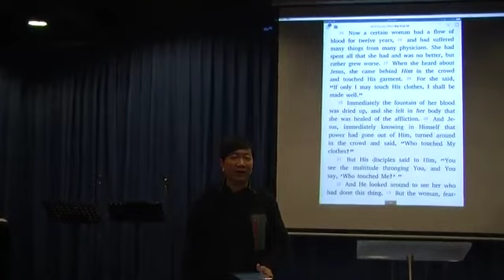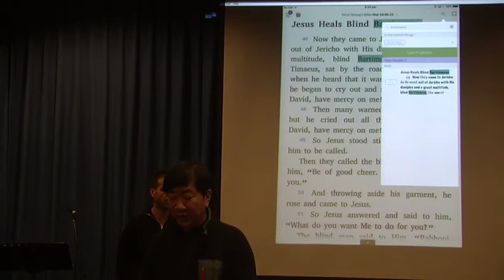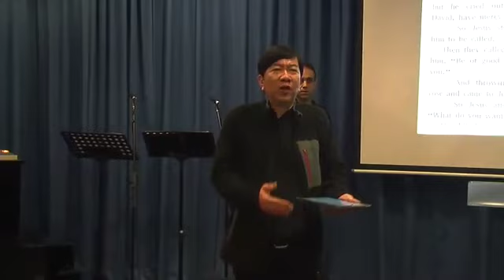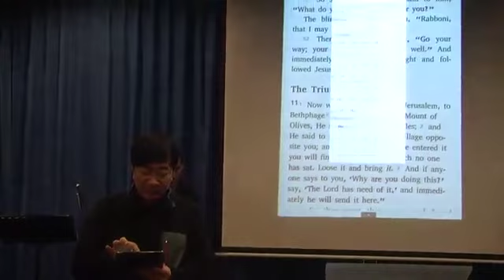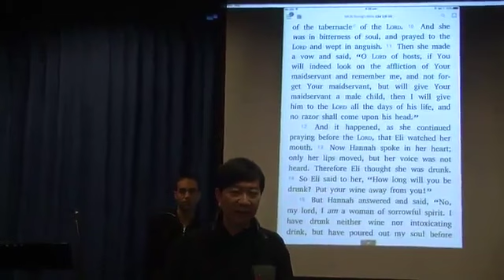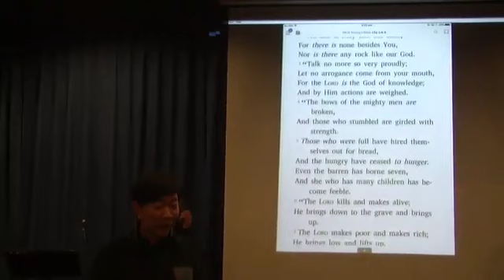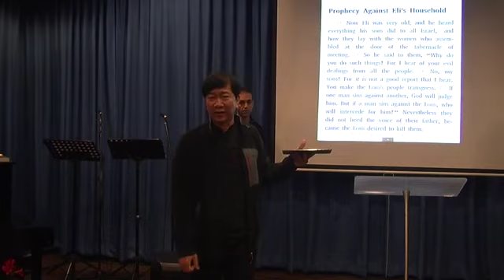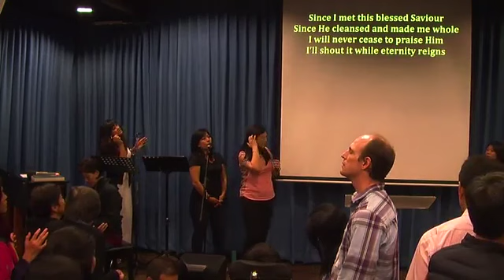Prayer for Miracle Service pt. 15: The Cry of Desperation (Oct. 14, 2016) —Dr. Johann (JMP)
Prayer for Miracle Service Part 15: Miracle Service 10 The Cry of Desperation (October 14,  2016)